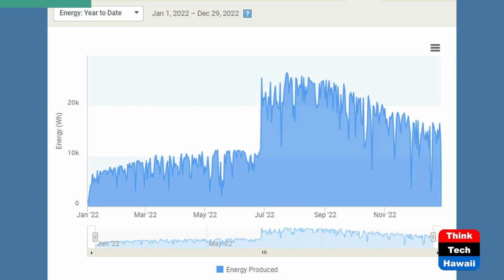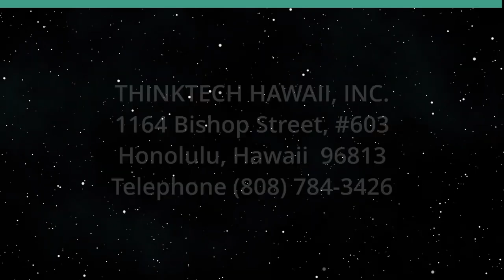Super Clean Yields Super Profits (Code Green)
Clean PV Panels Are like Clean Windshields.  The host for this show is Howard Wiig.  The guest is Fred Brooks.

Cleaning solar panels is just as important as how they were installed. Solar panels are composed of various materials, some of which are extremely sensitive. When improperly cleaned, these materials can cause corrosion and even begin to break down the panel. To avoid breakdown, it’s essential to clean solar panels correctly.

In this episode, we discuss how to properly clean solar panels at home and look at the benefits of doing so. Robotics is a new and exciting technology used to clean solar panels. Robots are autonomous machines that can be programmed to perform specific tasks. Using robotics to clean solar panels is one of the most effective and time-saving methods.

Underwriters:
Michael Sklarz
The Cooke Foundation
Hawaii Energy
Hawaii Energy Policy Forum
Hawaiian Electric
Galen Ho of Immersive Worlds
Kamehameha Schools